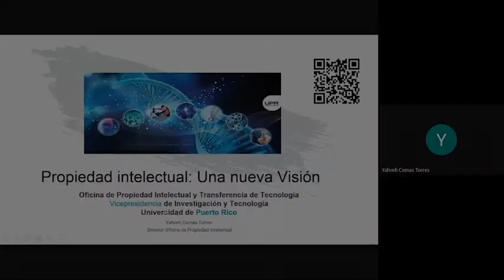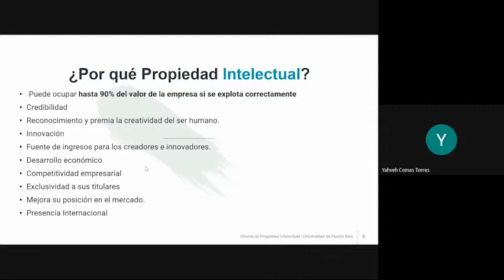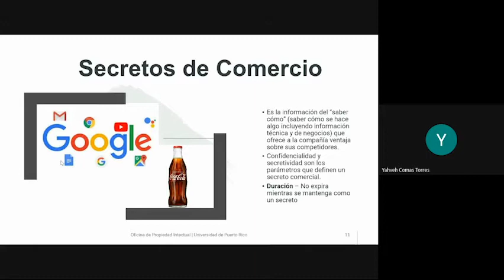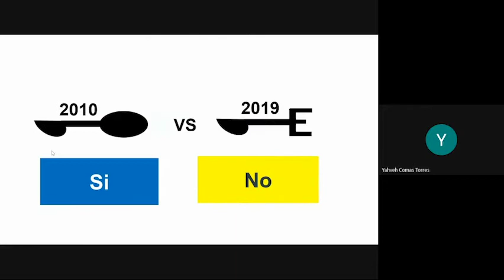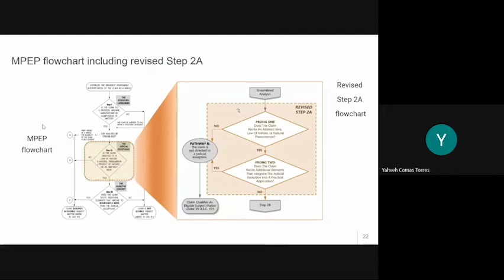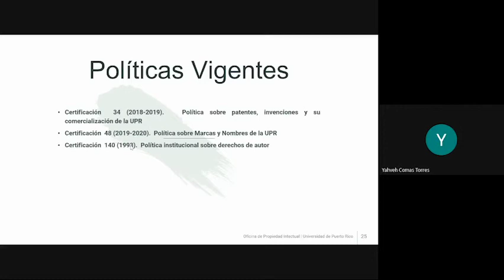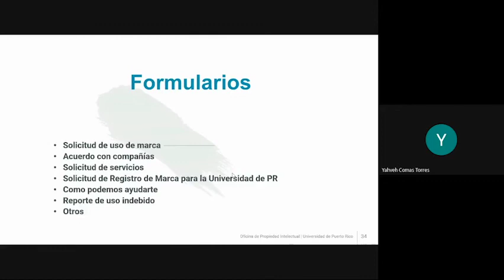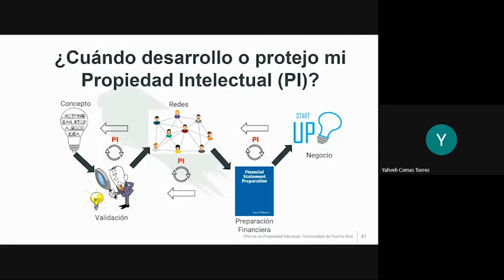Webinar sobre Propiedad intelectual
Webinar sobre propiedad intelectual ofrecido por el Lic. Yahveh Comas el 28 de abril de 2020.